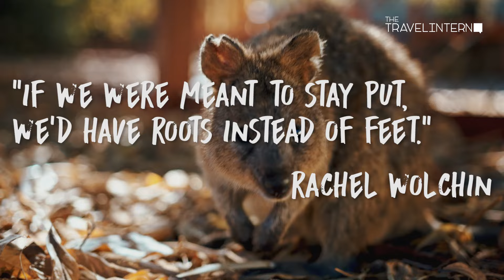Guide to Rottnest Island in Western Australia ft. Quokkas | The Travel Intern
This Rottnest Island day trip guide will show you how to experience the time of your life in one day!